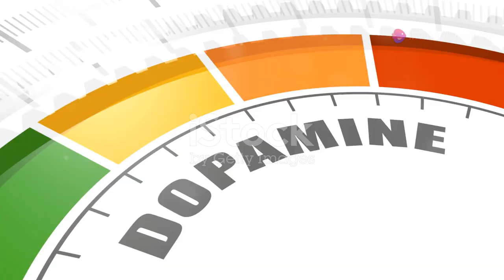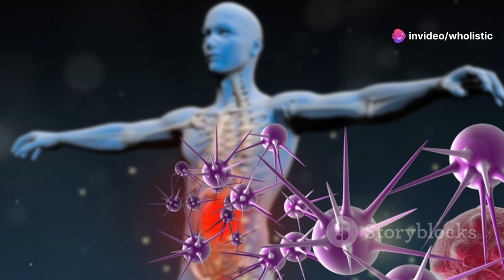A Dozen Superfoods for Boosting Your Mood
Sharing quick ideas for snacks that include mood-enhancing nutrients, such as omega-3 fatty acids, polyphenols, and complex carbohydrates..